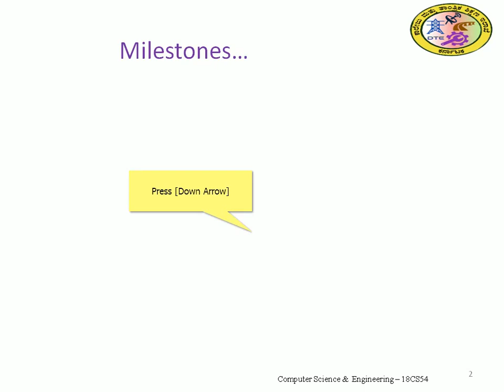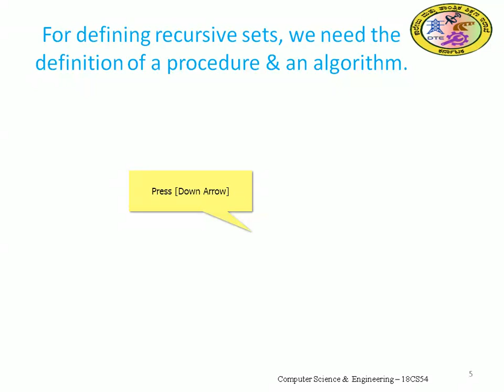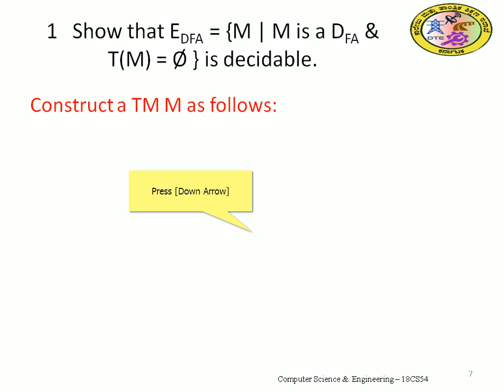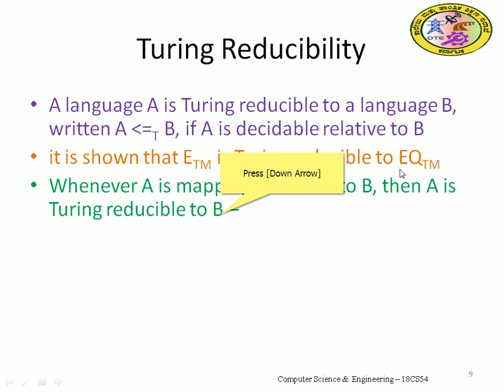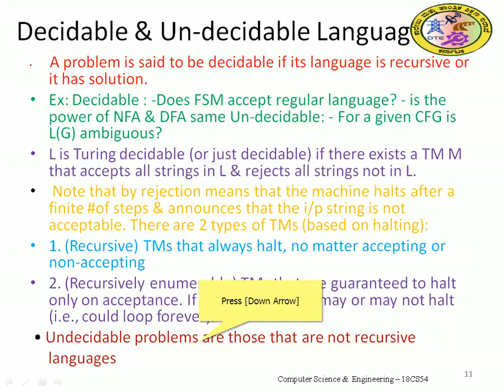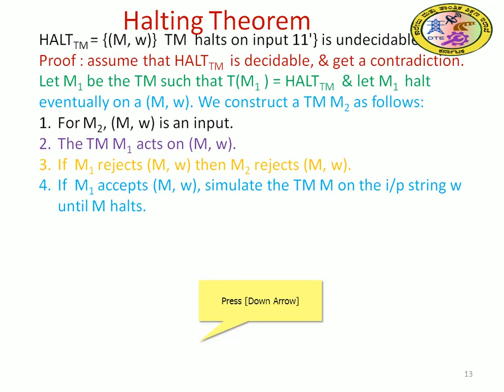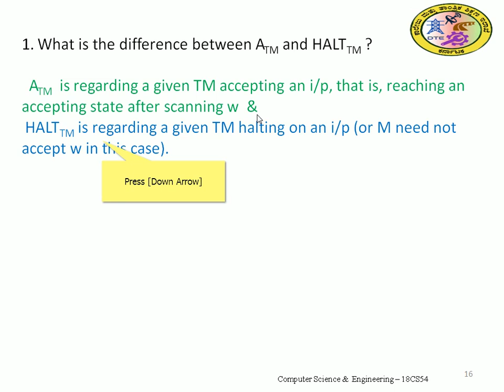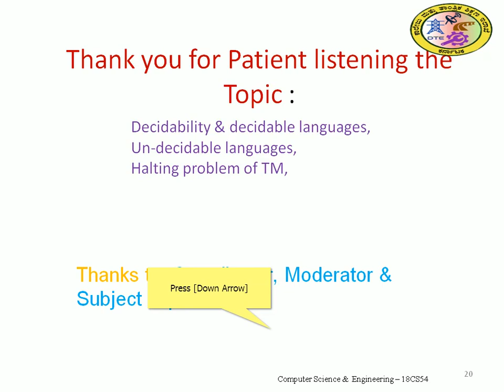Decidable, Undecidable & Halting Problem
Dr. Nagappa Bhajantri.
Video lecture have made an efforts to glimpse the concept of Halting Problem of Turing Machine with Decidable and Undecidable languages